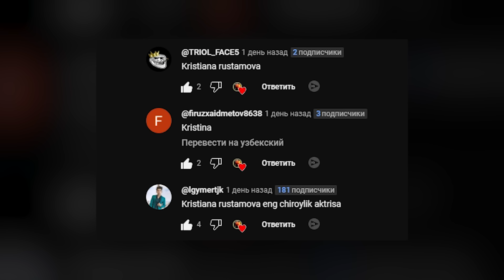БОЙ АЁЛЛАР БУ ЙИГИТ УЧУН НАВБАТГА ТУРАРДИ Uzbek tilida Tarjima kinolar